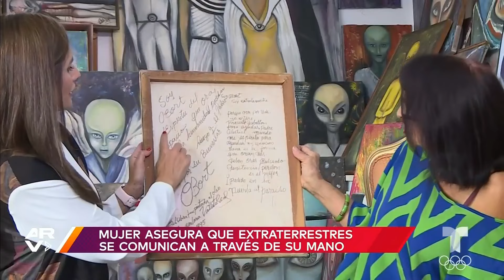Mujer asegura que se comunica con extraterrestres en Venezuela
Video oficial de Al Rojo Vivo. Se trata de Vallita Real, quien explica cómo es que se comunica con supuestos seres extraterrestres desde hace 30 años a través de su mano derecha, quienes se conectan con ella y le dan aparentes mensajes que dibuja y escribe en Venezuela.